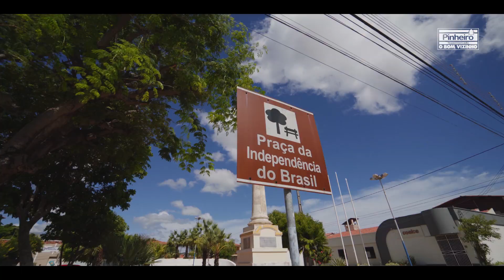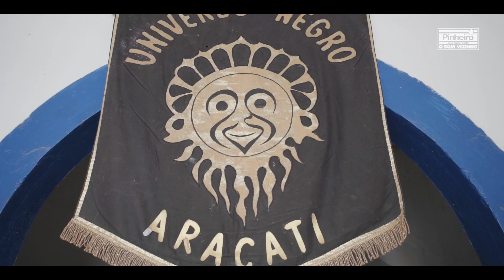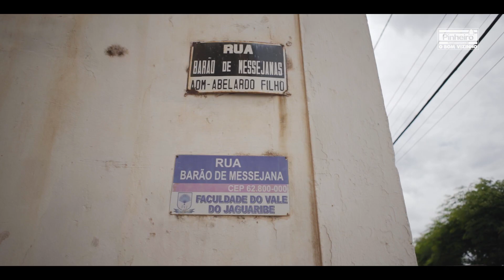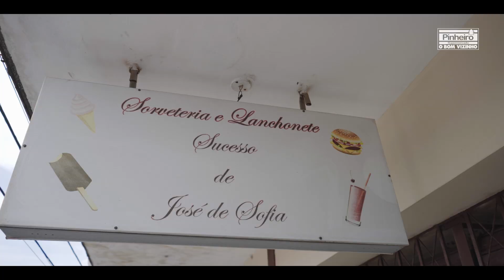ORGULHO DE SER BOM VIZINHO EP. 04 - ARACATI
Bom mesmo é ser gentil e conhecer sua vizinhança da cabeça aos pés. Bom mesmo é fazer parte dela e colaborar para o seu desenvolvimento. Pensando nisso, mais uma vez, convidamos o nosso amigo e poeta Bráulio Bessa para visitar a cidade de Aracati em mais um episódio da nossa web-série “Orgulho de ser Bom Vizinho”, onde resgatamos um pouco da história e da cultura da cidade que é patrimônio nacional, tombada pelo Instituto do Patrimônio Histórico e Artístico Nacional (IPHAN), e palco de um dos maiores carnavais do Ceará
Vamos conhecer mais um pouco da "Terra dos Bons Ventos"?!

Participação: Alexandre Magnus, Antero Filho, Hélio Santos e Fernando Ponciano.